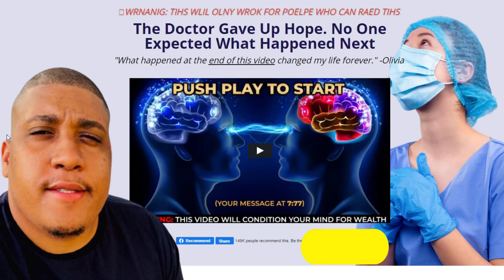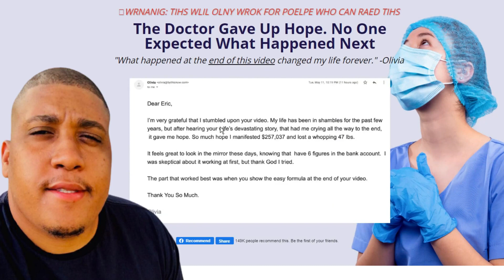Genie Script Review Beware of Thieves Genie Script Course Does It Really Work My Testimony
The Genie Script Review ?

Yes this video is a complete review of The Genie Script.

Watch the video from start to finish to understand every revision of The Genie Script.

The Genie Script What is it?

Meditation Allows you to expand your consciousness and open your Eyes to what the world has in store for you. Other than that, meditation Allows you to review your life by reflecting on Where you are and Where you want to be. It also Allows you to put your Mind to Focus on a Goal, Thus increasing the chance to Achieve it. Genie Script is a Pretty tacky name for a product Designed for such meditation. It’s a new 30-day program Designed by Wesley Virgin. Wesley Designed it in a way that Allows you to manifest Better Emotional, mental, and financial status.

This 30-day program is in the format of ebooks, videos and Audios. The Genie’s script is the work of Wesley that was created to work magically, as well as a Genius. When using the online program, you will have a Positive mindset and, as a result, you will Achieve your desires. That is Why Wesley Gave the program the name Geniescript when trying to Paint the idea that after its use, you will receive its manifestations, as well as a Genius who can Fulfill a Wish.

The Genie Script Works ?

Yes The Genie Script works and will surely totally change your life in an incredible way.

Everyone who applies what is taught in The Genie Script manages to have great results in their lives.

The Genie Script Really Works ?

Yes The Genie Script really works and will help you achieve amazing things in your life.

It’s no wonder that The Genie Script is becoming more and more famous around the world.

If you use The Genie Script correctly and apply everything taught by Wesley Virgin you will achieve incredible results in your life.

The Genie Script Where To Buy ?

The Genie Script is purchased through its own correct official website.

Don’t try to buy The Genie Script from third-party websites or anything like that.

Remember that only the official website of The Genie Script is authorized to sell.

The Genie Script Is Guaranteed?

Yes The Genie Script has a 1-year warranty for all customers so get it on the correct official website.

In other words, you will have 1 year to test The Genie Script, if you don’t like it, just ask for your money back.

But it’s impossible you don’t like The Genie Script.